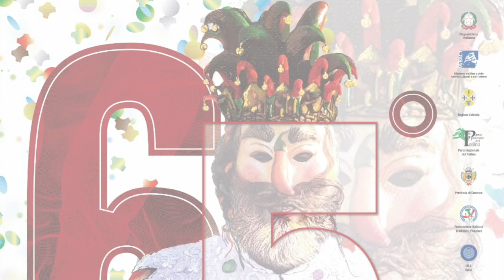Eugenio Iannelli e Gerardo Bonifati - Carnevale di Castrovillari 2023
Eugenio Iannelli, Presidente Pro Loco e Gerardo Bonifati, Direttore artistico - Carnevale di Castrovillari 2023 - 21 febbraio 2023 - Castrovillari (Cs) - A cura di Antonio Abbruzzese